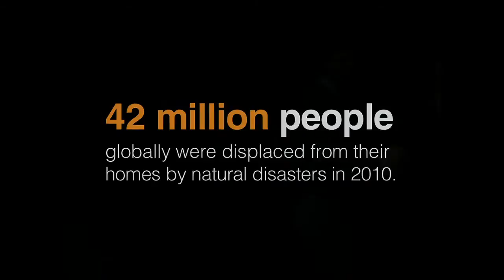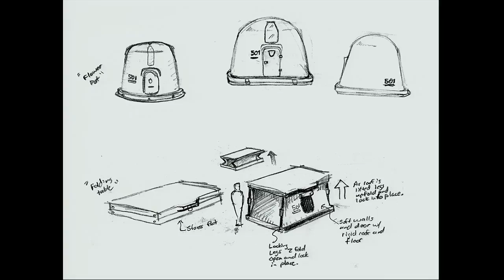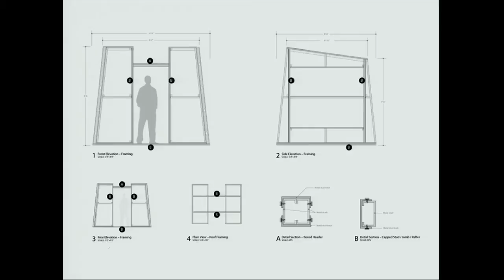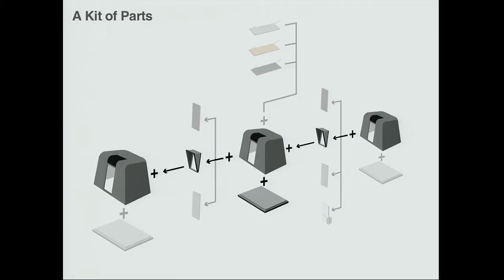Michael McDaniel: Cheap, effective shelter for disaster relief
Michael McDaniel designed housing for disaster relief zones — inexpensive, easy to transport, even beautiful – but found that no one was willing to build it. Persistent and obsessed, he decided to go it alone. At TEDxAustin, McDaniel show us his Exo Reaction Housing Solution and shares how he's dedicating his free time to working with suppliers and manufacturers to prepare for the next natural disaster. (Filmed at TEDxAustin.)